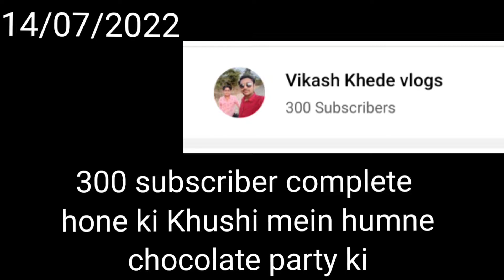300 subscribe complete hone ki Khushi mein humne Vikas ko chocolate party di 🥳☺️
hello doston dekho hamare 300 subscriber complete ho chuke hain uski Khushi mein humne Raat mein chocolate party ki ekadam badhiya tarike se itni pyari chocolate party Aaj Tak nahin Kari jindagi mein Vikas mein